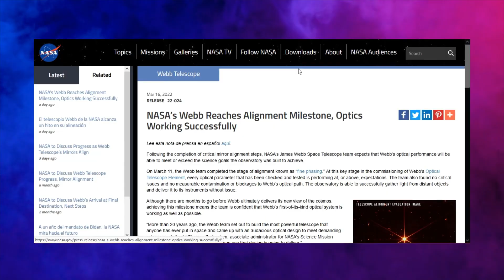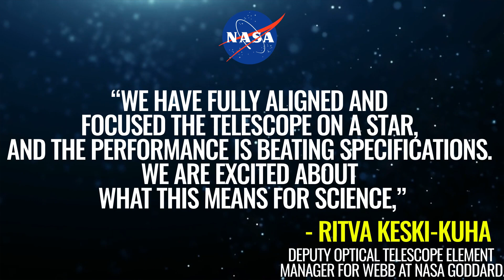Brand New Images : James Webb Space Telescope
On 16 March, NASA announced new images taken by the James Webb space telescope. The new image is centered on a star called 2MASS J17554042+6551277, Previous steps of the commissioning process centered on HD 84406, a star in the constellation Ursa Major that is located about 241 light-years from Earth.

This image is the highest resolution infrared image of space ever taken. the purpose of this image was to focus on the bright star at the center for alignment evaluation, Webb's optics and NIRCam are so sensitive that the galaxies and stars seen in the background show up.

The agency also released a "selfie" image using a lens tailored to photograph the primary mirror to assist engineers during alignment. This image was created using a specialized pupil imaging lens inside of the NIRCam instrument that was designed to take images of the primary mirror segments.

NASA said that mirror alignment would be completed perhaps by early May

“We have fully aligned and focused the telescope on a star, and the performance is beating specifications. We are excited about what this means for science,” said Ritva Keski-Kuha, deputy optical telescope element manager for Webb at NASA Goddard.